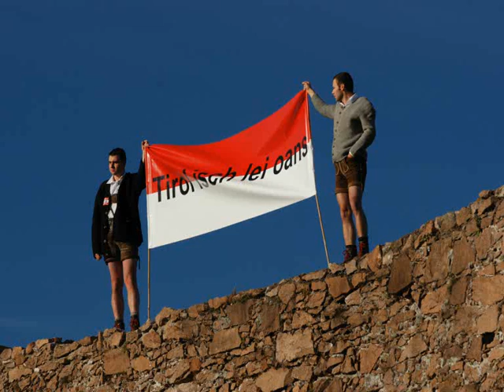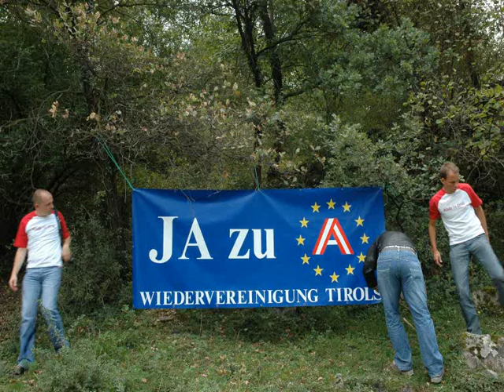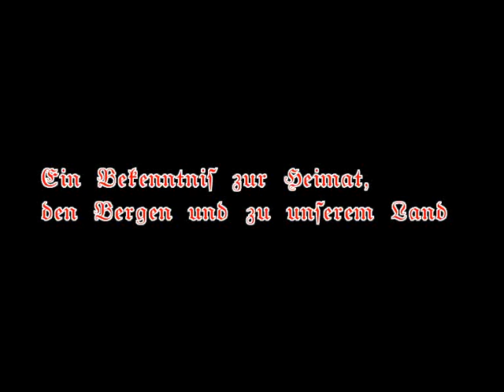Tiroler Herz - Marsch